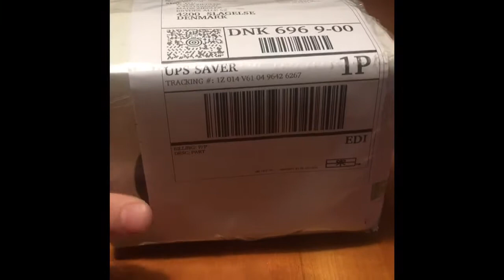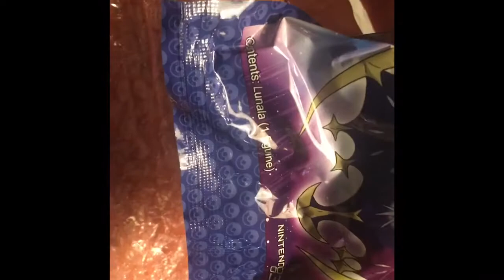Pokémon Moon Pre Order Bonus Lunala Figure Unboxning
Så fik jeg endelig Nunala!! Tak fordi i så videoen!!

Like og sub for mere :)

Husk at kommentere eller i for chop.